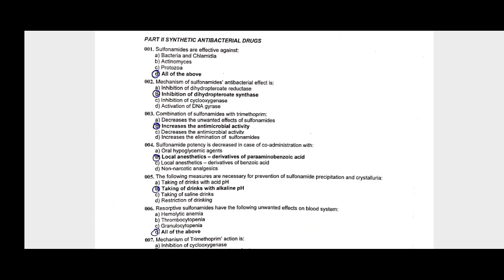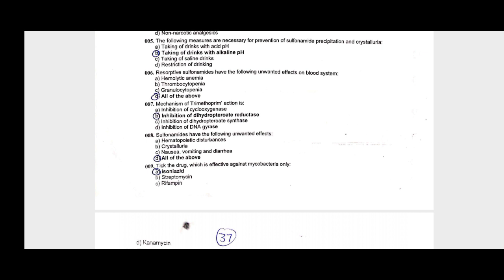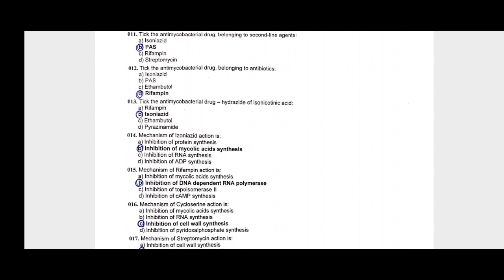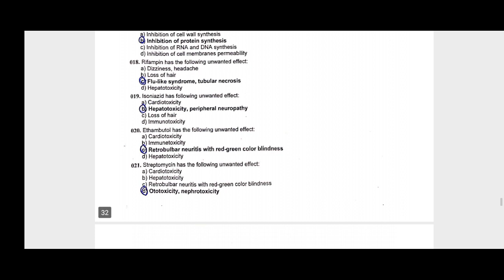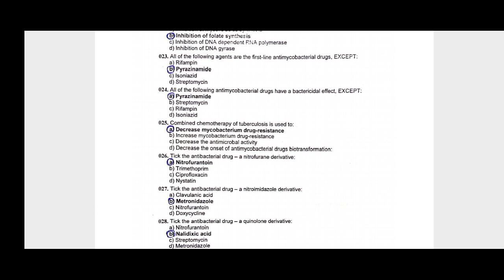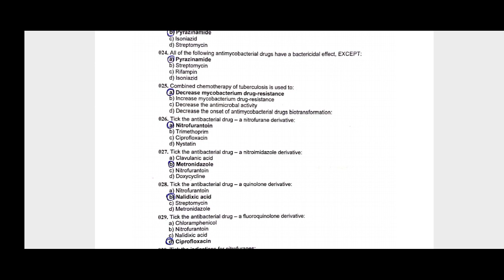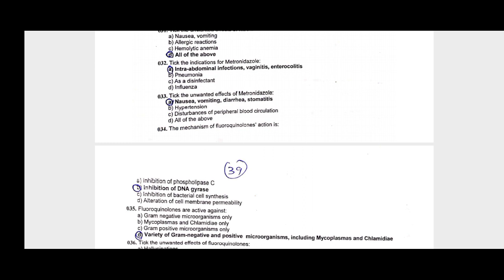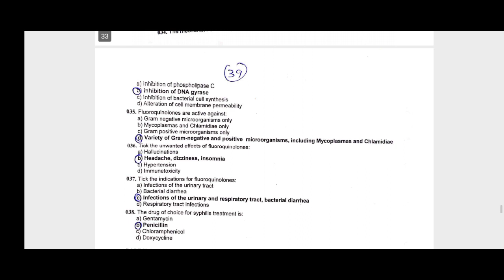pharmacology|| anti Bacterial drugs McQs|| for annual examination 2022 kmu part#5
khyber medical university Peshawar